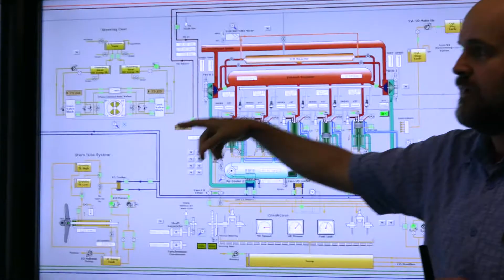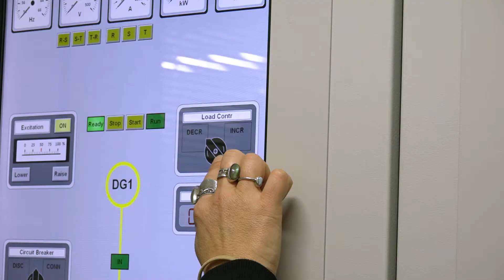AMC - MED Certificate - Alumni in Focus - Zoe Williams